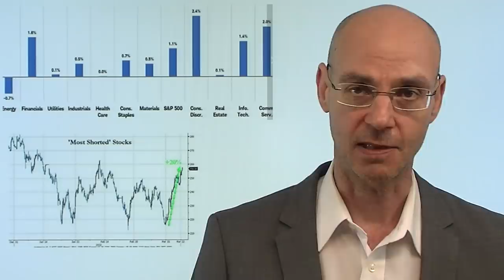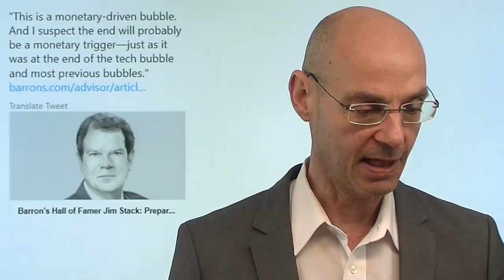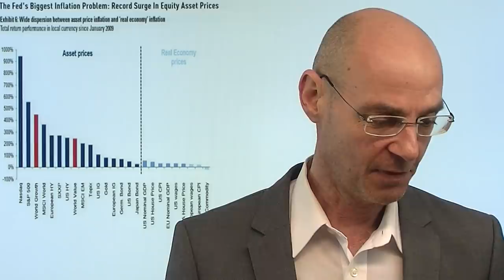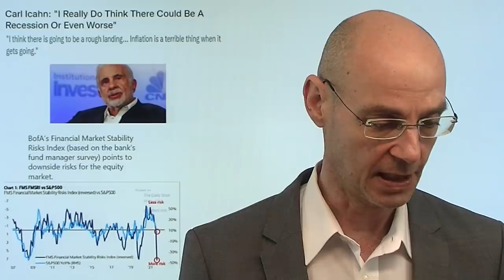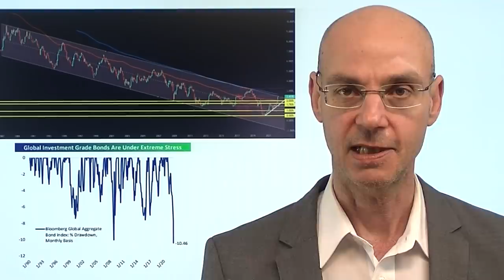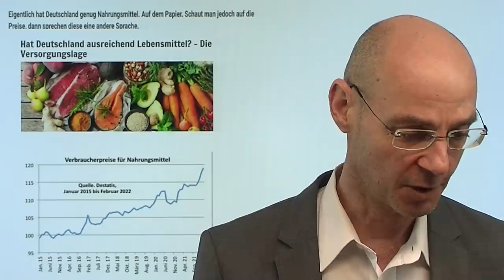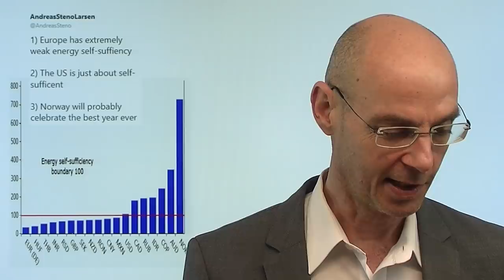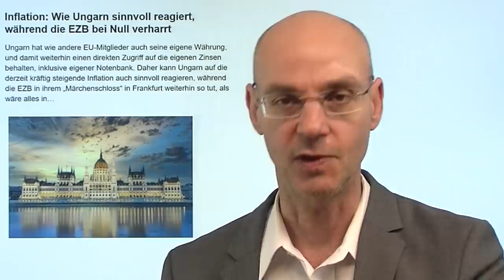Nasdaq & Co: Echte Rally oder Bärenmarktrally? Videoausblick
Hinweis aus Video: "Inflation: Wie Ungarn sinnvoll reagiert, während die EZB bei Null verharrt"

Der Nasdaq nun seit seinem Tief mit einem Anstieg von +14% - ist das eine "echte" Rally oder doch eine Bärenmarktrally? Charttechnisch ist diese Frage noch nicht entscheiden, sowohl der Nasdaq als auch andere US-Indizes sind aus kurzfristigen Abwärtstrends nach oben ausgebrochen. Aber fundamental muß man nur ein und eins zusammen zählen: die Aktienmärkte waren gestiegen, weil die Notenbanken Liquidität in die Märkte gepumpt hatten. Nun ist das QE durch die Fed beendet (also keine weitere Liqudiität), vielmehr dürfte ab Mai die Bilanzreduzierung erfolgen, gleichzeitig die Fed auf den nächsten Sitzungen die Zinsen mehrfach um +0,5% anheben. Wenn Liquidität wirklich der entscheidende Treiber für Nasdaq und Co ist -und die Corona-Zeit hat gezeigt, dass dem so ist - dann "reicht" das nach einer Bärenmarktrally..